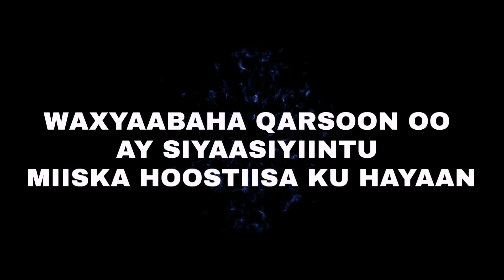XIRIIRKII TURKIGA & GIRIIGA OO..... 1-3-2023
Diblumaasiyada. Arimaha diblumaasiyada. Sirdoonka. Dagaalka. Dhaqaalaha. Xogta. Diblumaasi. Ruushka. Yukreeyn. Turkiga. Maraykanka.. Russia-Ukraine live news
Russia-Ukraine news xogtadahsoon wararka warka xogtadahsoon Daawasho wanaagsan,search engine optimization